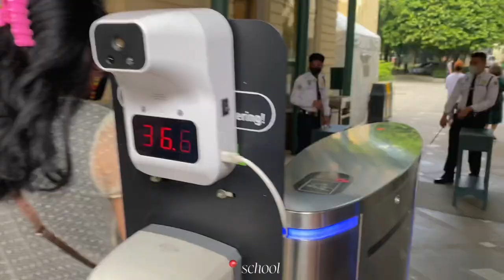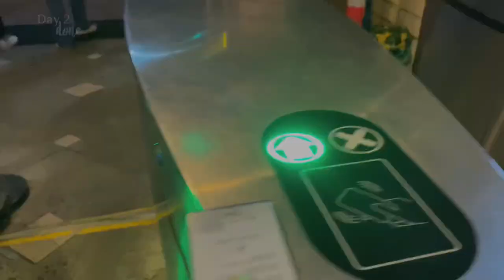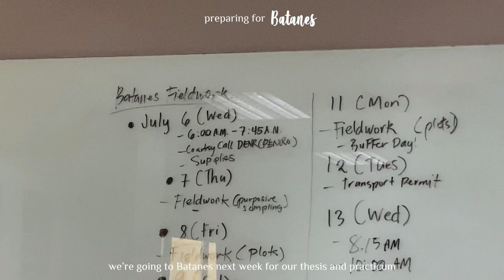college diaries • doing lab works for practicum (on the job training) | Kwin Elijah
College diaries ep.13
college diaries • doing lab works for practicum | Kwin Elijah

Hi it’s kwin! Welcome to my digital diary!
I love keeping memories so I’ve decided to make a digital diary, just a glimpse of my college life

About me
Kwin Elijah
21yrs old
BS Medical Biology, 4thyear
FEU Manila